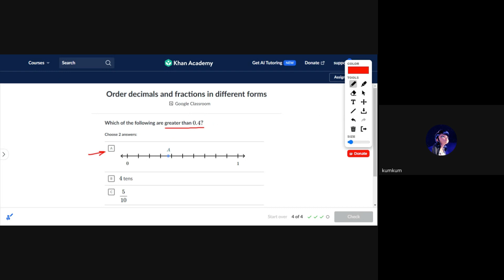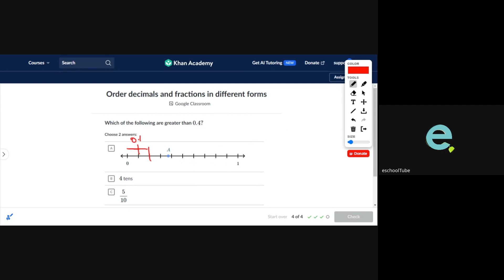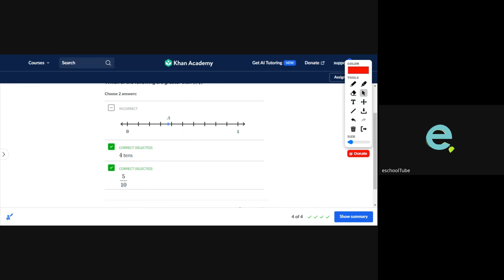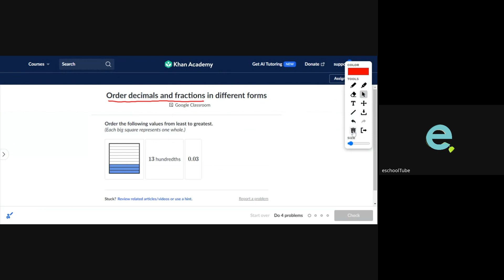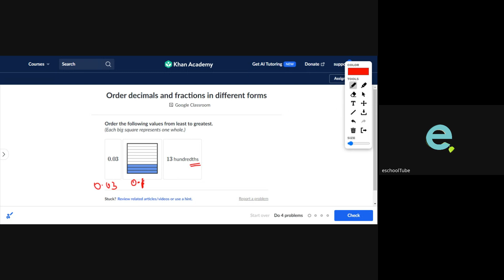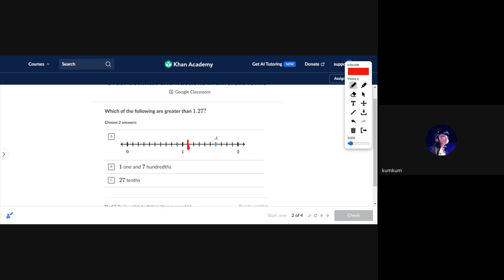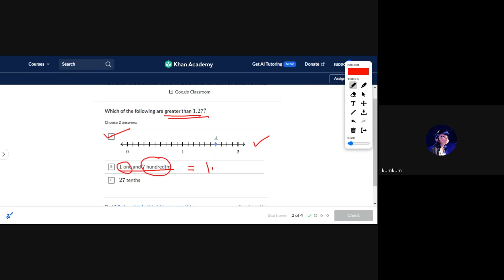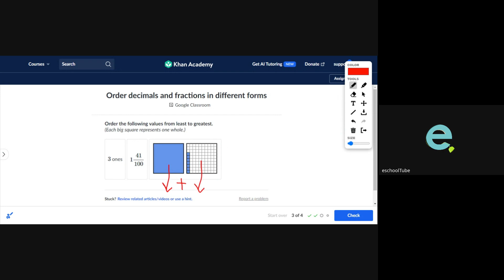ORDER DECIMAL & FRACTIONS: Math-Preparatory: eschoolTube